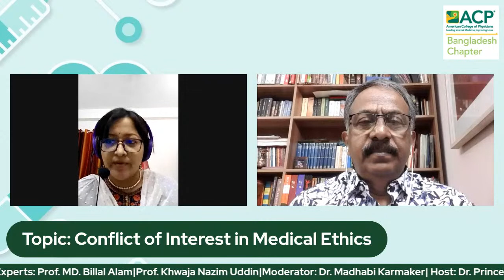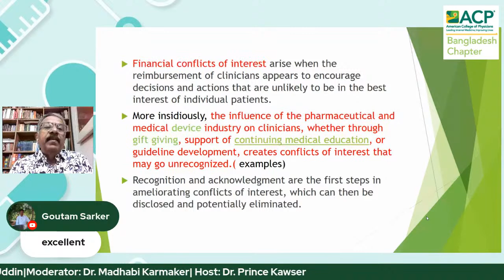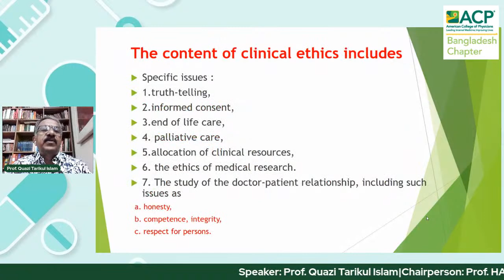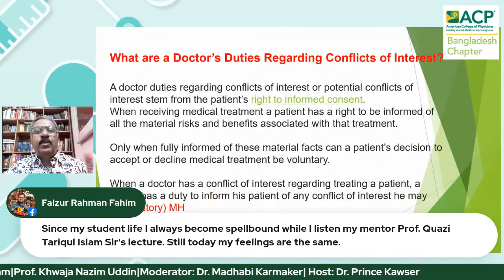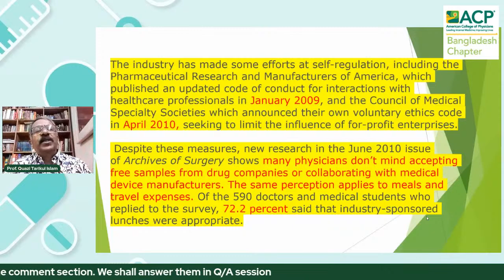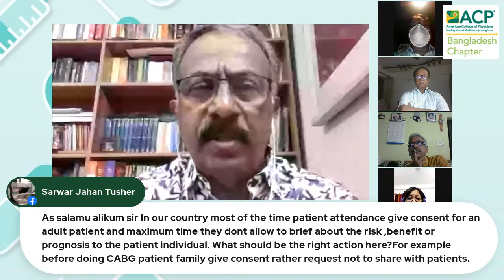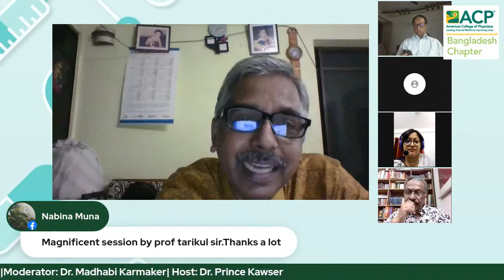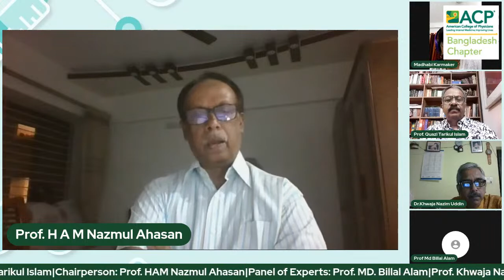Topic: Conflict of Interest in Medical Ethics |Mater Class for Medicine Final Part Examine | EP: 1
Topic: Conflict of Interest in Medical Ethics
Speaker: Prof. Quazi Tarikul Islam
Chairperson: Prof. HAM Nazmul Ahasan
Panel of Experts: Prof. MD. Billal Alam
Prof. Khwaja Nazim Uddin
Moderator: Dr. Madhabi Karmaker